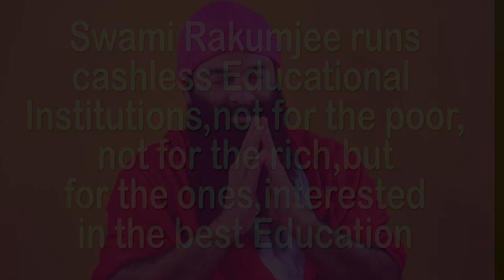IT WILL NOT DIE BY SWAMI RAKUMJEE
790st080622 Bhagavad Gita (21), "The soul is neither born, and nor does it die" by Swami Rakumjee, recorded at the Rakumjee Ashram Devanahalli Taluk, Bangalore rural Karnataka India. Dharmadhikari Swami Rakumjee runs Cashless Educational Institutions not for the poor nor for the rich, but for the ones interested in the best education.Donate
This link follows on Facebook, Instagram, Youtube.